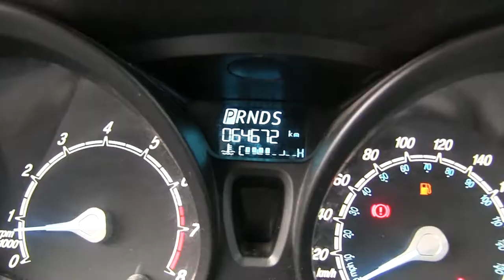Ford / Fiesta / 2016 - GM115166